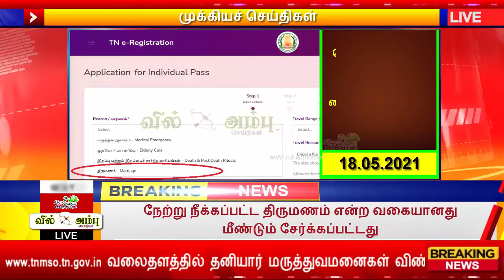மீண்டும் நடைமுறைக்கு வந்தது திருமணத்திற்கான இ-பதிவு சேவை | Again Added Marriage option in E-Reg